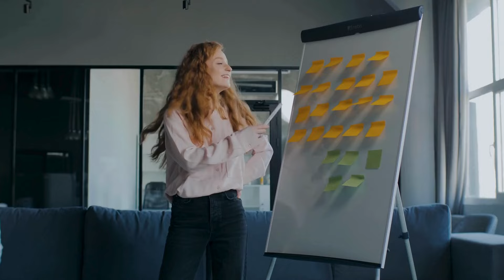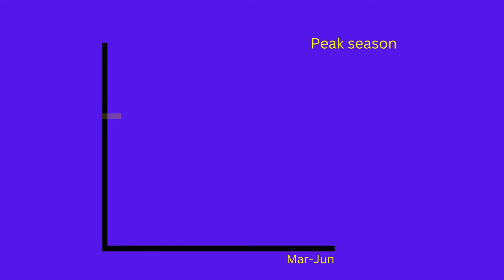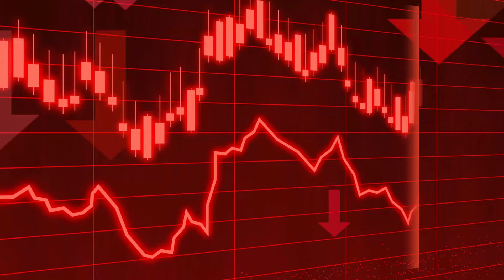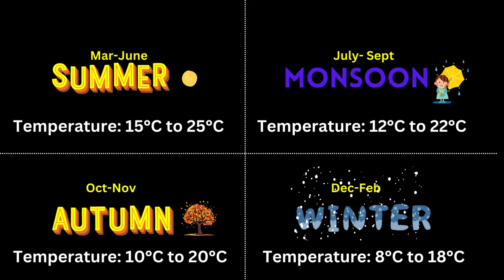kodaikanal | Best time to visit kodaikanal | kodaikanal Seasonal Guide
Hello Viewers,
Kodaikanal, often called the "Princess of Hill Stations," is a beautiful and serene hill station located in the southern part of India, in the state of Tamil Nadu. It sits at an elevation of about 2133 meters (7000 feet) above sea level, offering cool and pleasant weather year-round.
The town is surrounded by lush forests, waterfalls, and stunning landscapes.
In this video, we will tell you about the best time to visit Kodaikanal. Basically, we are providing a seasonal guide so you can decide the best time to visit and plan your trip accordingly.

Video Credits-
Some of the clips used in this video belong to the creators and channels mentioned below. Since with this video we are trying to help and inform people about these places, it comes under fair use policy and I would like to thanks a lot and show my gratitude to all the creators whose video has been used and kudos to their efforts. So plz do checkout their videos for more details.

Timecodes:
0:00 - Intro
1:41 - Summer Sesaon (Mar-Jun)
2:29 - Monsoon Sesaon (Jul-Sep)
3:26 - Post Monsoon Sesaon (Oct -Nov)
4:14 - Winter Sesaon (Dec-Feb)
5:08 -  Outro
Love From💕Prince & Eti